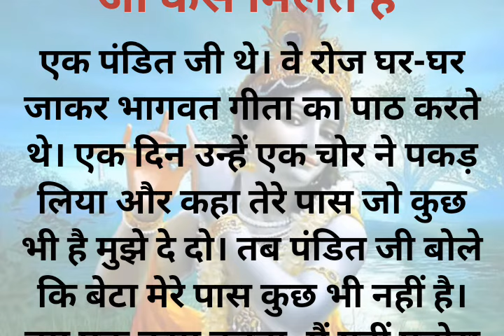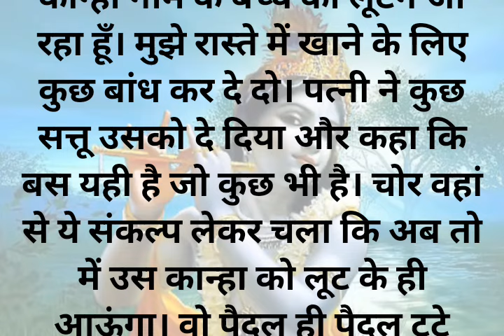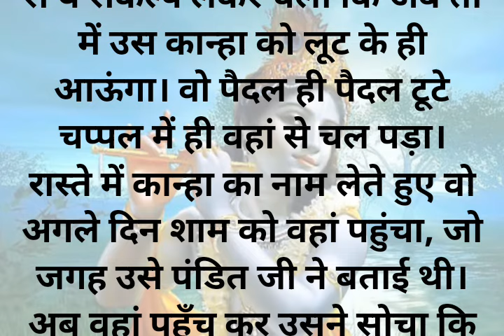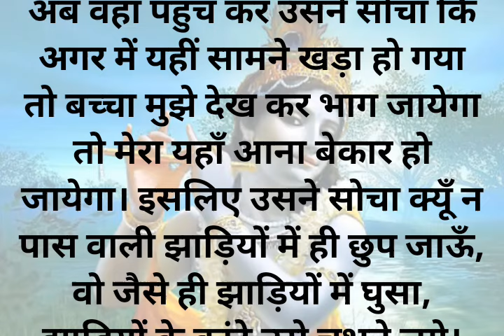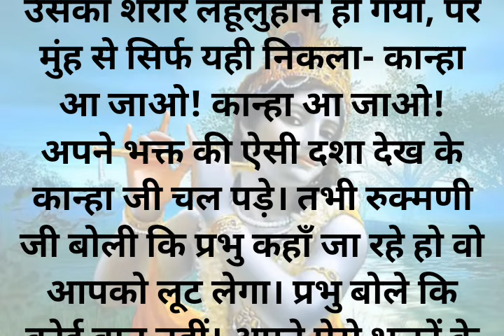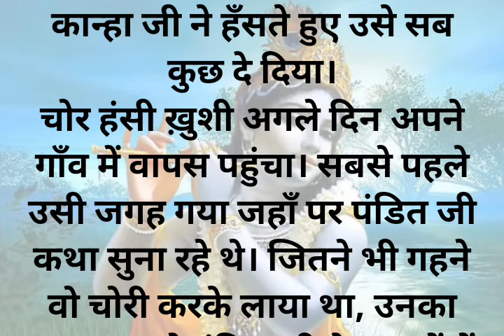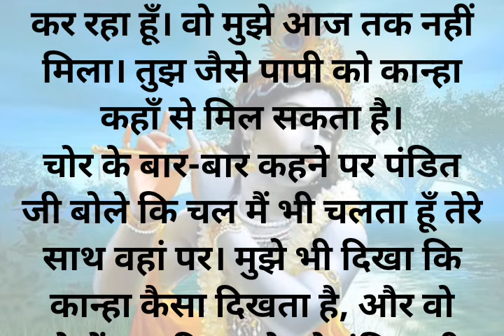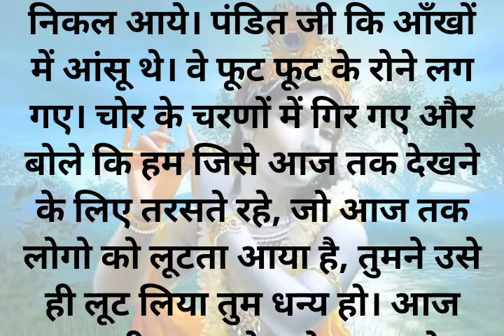ये कहानी बताइए कान्हा जी आपको कैसे मिलते हैंJay Shri Krishna Radhe Radhe#motivation